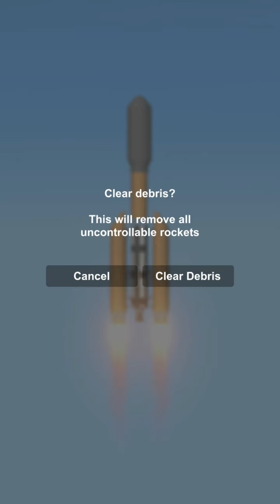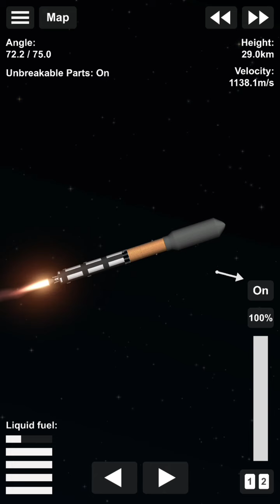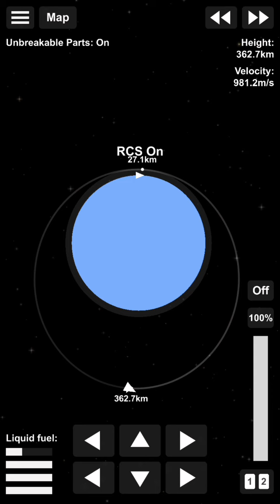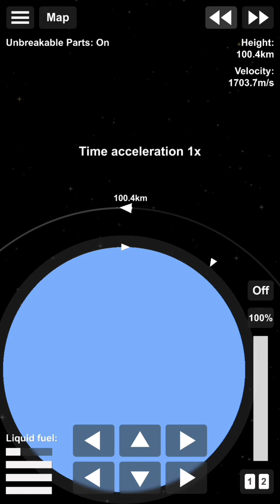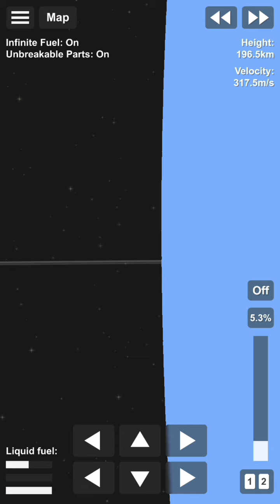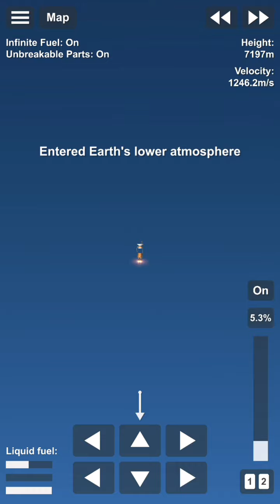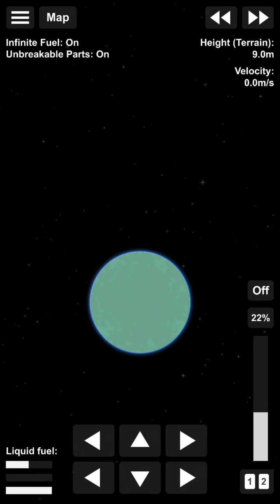Re - Entry (Spaceflightsimulator)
my first re entry attempt